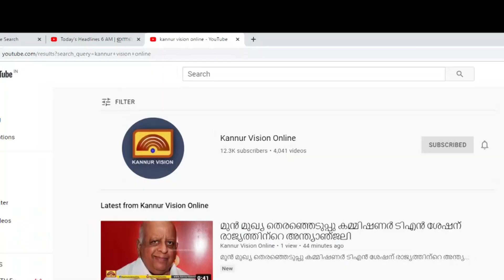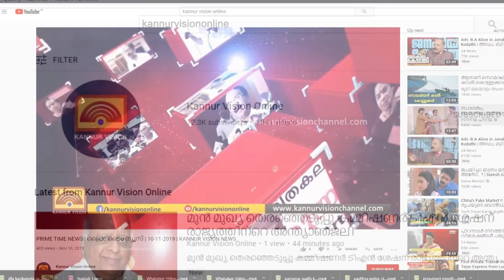സജി ചെറിയാന്റെ സത്യപ്രതിജ്ഞ ദിവസം കരിദിനമായി ആചാരിക്കുമെന്ന് കെ സുധാകരൻ